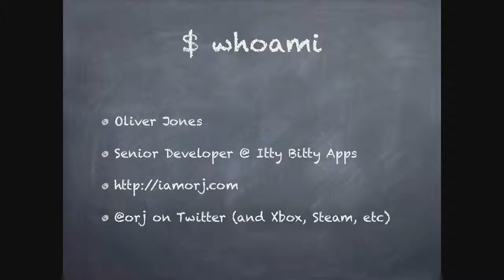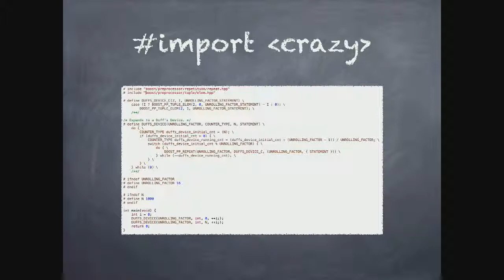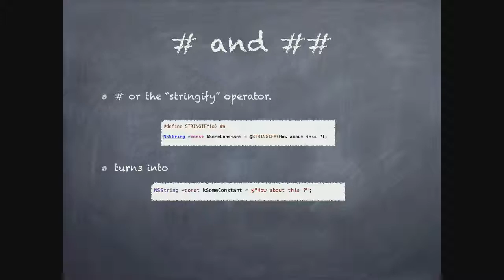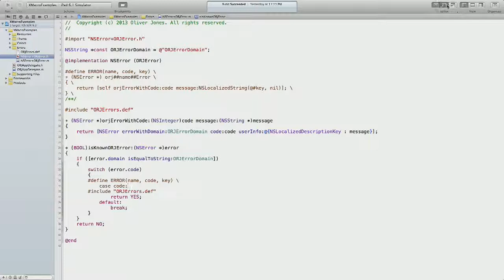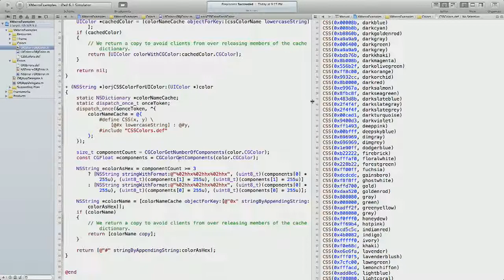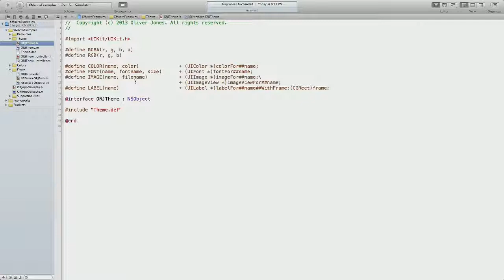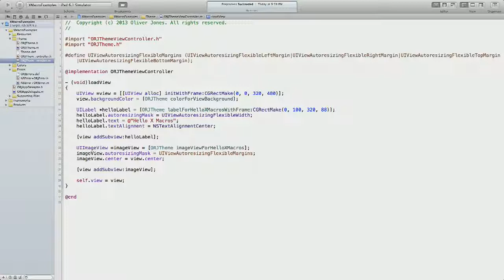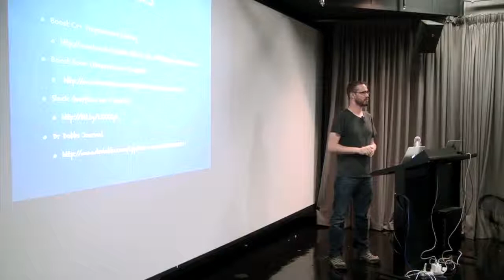Meta programming with X-Macros - Oliver Jones - Melbourne Cocoaheads March 2013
Oliver Jones explains how to use X-Macros effectively in your applications.

March 2013